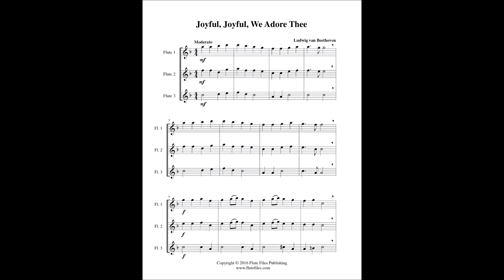Joyful, Joyful, We Adore Thee - Flute Trio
“Joyful, Joyful, We Adore Thee” flute trio sheet music.  Composed by Ludwig van Beethoven.  Arranged by Lynette Auberjeunois for late beginner level.  Digital download in the key of F includes a three page flute trio score and parts.  Range: Flute 1: C2 - C3, Flute 2: A1 - A2, Flute 3: A1 - F2.  Published by Flute Files Publishing (RL44-0024).